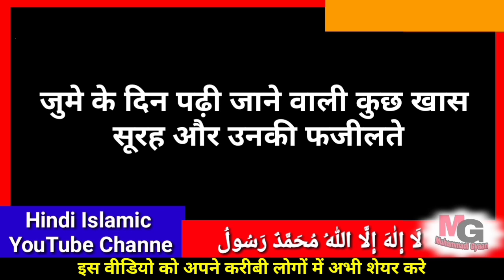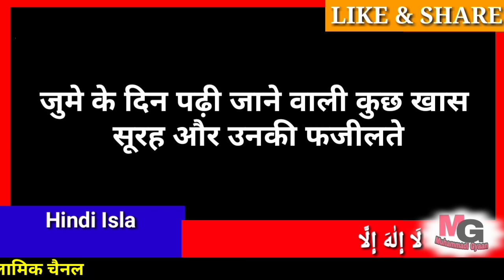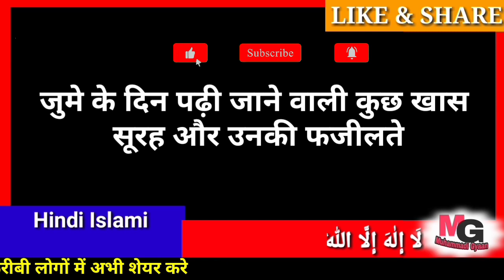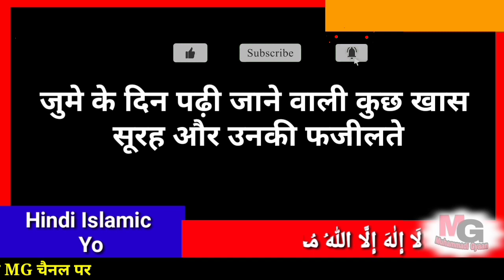जुमे के दिन ये सूरह जरूर पढ़ना वरना हमेशा पछताओगे | जुमे के दिन पढ़ी जाने वाली सूरह